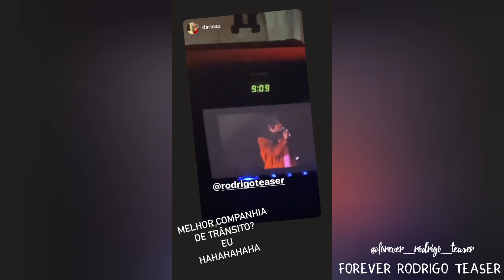Are You Okay? | Rodrigo Teaser Stories 9 a 13/06/2021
LINKS IMPORTANTES

*Convido-o a juntar-se a AttaPoll. Seja pago para responder a inquéritos.

*Ganhe dinheiro assistindo Vídeos engraçados comigo, aqui meu código pra vc já ganhar $1